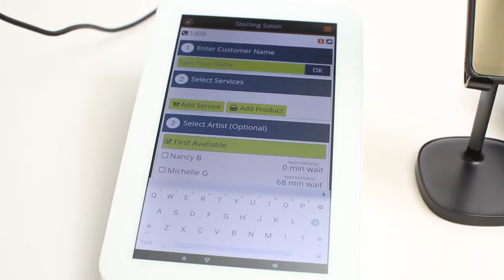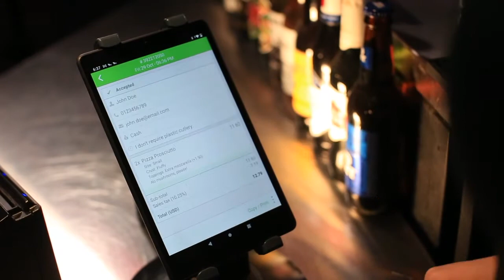FRANK POS 1